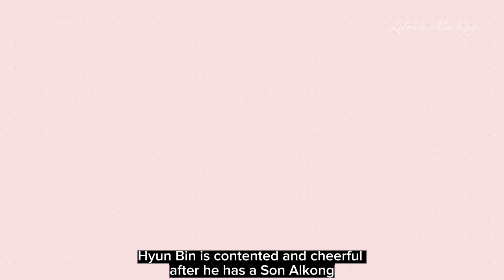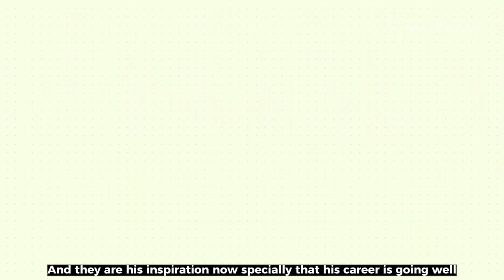SHOCKING : MOST AWAITED TIME OF HYUN BIN DISPLAYING HIS AFFECTION IN PUBLIC TO SON YE JIN !!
Credit: binjinnews, sonyejingallery, yejincow, officially binjin, nyejin.kr ,younglim_official, hyunbin_lovelanding, yejinhand_hk, coffeegreate, hyun bin thai fans,binjinbr, ri2_couple, queenyejin82, binjin diary, sonyejinbrasil, thaksionthongjumrat, dimple_eyesmile, binjin62, hyunbin_jumi, forgetmenot_78, hyunbin_sonyejin_my ,binjin supremacy, yejinhandss, son ye jin europe ,yejinilysm_ , crazylittlething218, binjin_forever, hyunbin _international , bean82925, yet_jin, taepyeonjin , sheh, Hyun Bin Brasil, hyun bin fan team, tantenya, iamnellie09, hourly sonyejin, loropiana, vast entertainment, yejinbin_, Son Ye Jin is my Bias